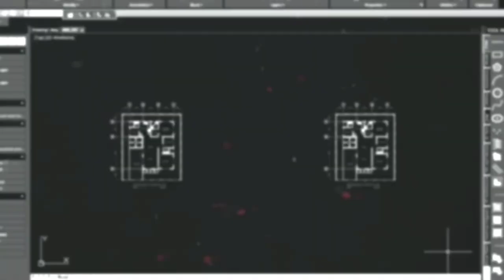Drawing No. 490: How to Draw MAURICE GIBB BEEGEES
This video is a drawing tutorial on how to use a white charcoal pencil on black paper. Maurice Gibb a member of the famous band BeeGees.

bee gees greatest hits,beegees video songs with lyrics,maurice gibb,white charcoal pencil,white charcoal pencil drawing,white charcoal on black paper,sketching for beginners,sketching tutorial,sketching drawing,black paper,artist,singer,band,theringman25,bee gees,robin gibb,barry gibb